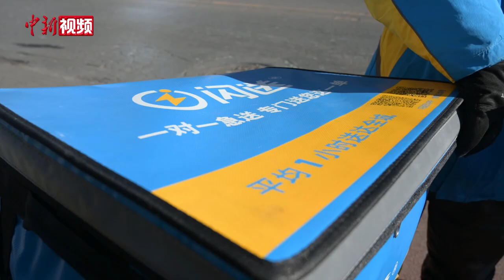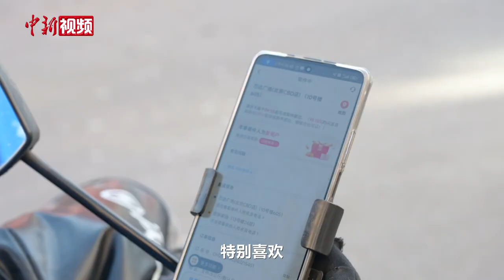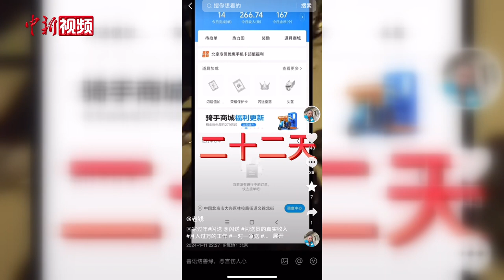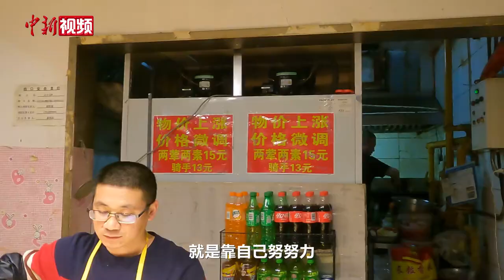【一年级】单枪匹马闯京城！骑手贾胜钱挑战“年前50天赚两万”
记者对话多位第一年来到北京打拼的年轻人，他们中有“挑战年前50天挣两万”的骑手、有“勇敢的人先享受世界”的短视频编导、有新加入天安门国旗护卫队的解放军战士、有入职20天即参与抢救的急诊科男护士……他们来自五湖四海，来到这座城市的第一年，就像在生活课堂上重读“一年级”，跌跌撞撞，也遇见新的美好。
2023年春节刚过，37岁的贾胜钱就从吉林老家来到北京做起骑手。就像他的名字一样，老钱期待着在北京赚到钱。

老钱的生活单调又多彩。单调的是每天都在送单，多彩的是每天都会接触不同的人。他送过只有5个鸡蛋的订单，也曾为了“冲业绩”从早上6点干到第二天凌晨2点。

老钱信奉多劳多得。临近春节，他还发起“年前挣两万”的挑战。为了多赚钱，老钱打算一个人在北京过年。他盘算着待天气转暖，与家人一起出门旅游；还憧憬着未来在老家县城买一套房，让家人过上更好的生活。